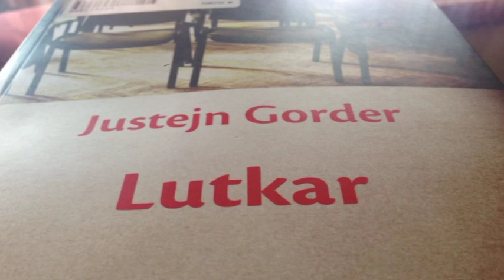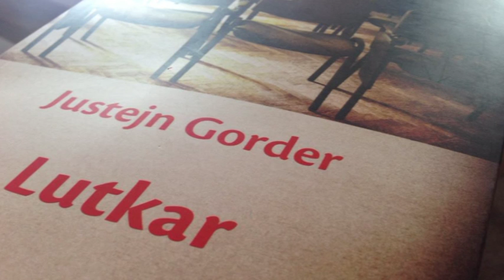Citaonica 40 - Justejn Gorder - Lutkar recenzija i odlomak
Justejn Gorder - Lutkar, recenzija i odlomak